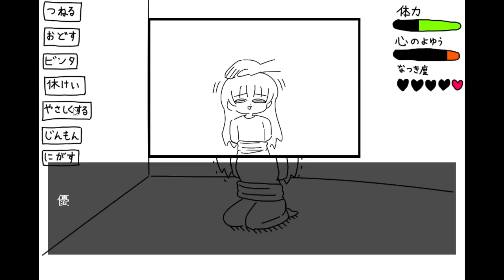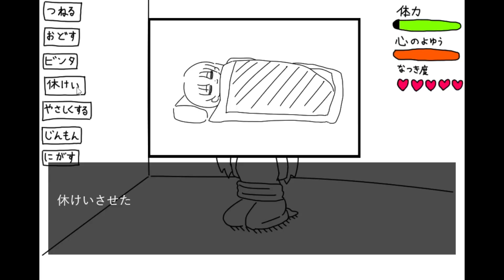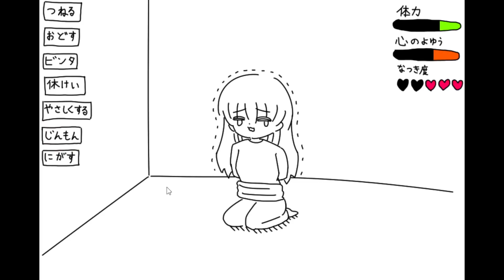この女性を拷問してください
『尊い命』というゲーム。
なんて残虐なんだ…。